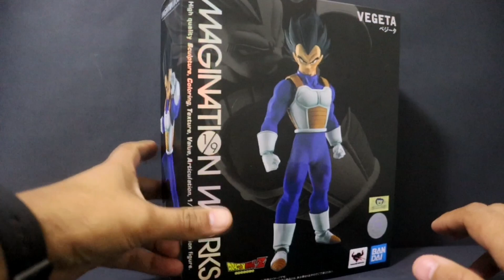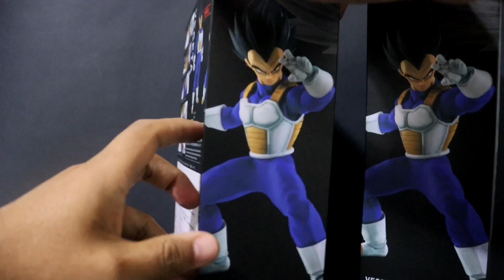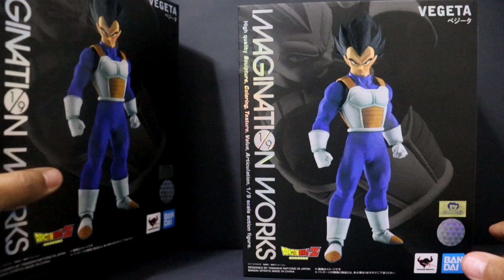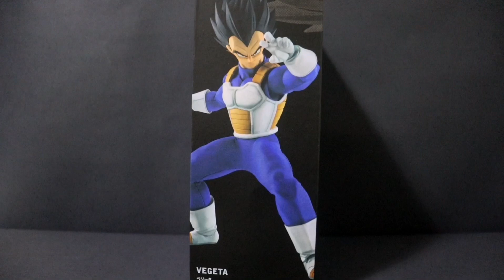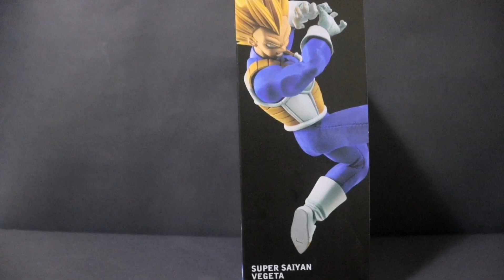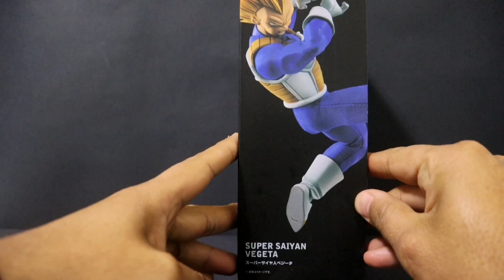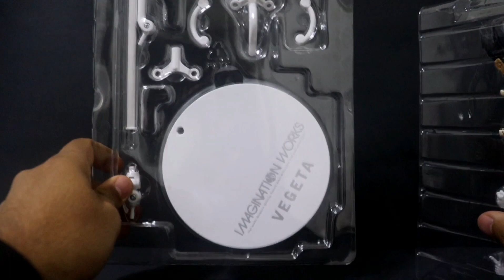Vegeta Imagination works 1/9 bandai Review en español